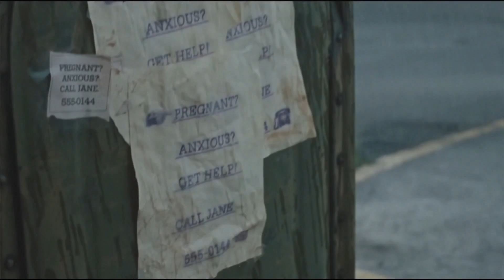Friday Flicks: "The Good Nurse" and "Call Jane"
Film Critic Chuck Koplinski came on the morning show to review "The Good Nurse" and "Call Jane".